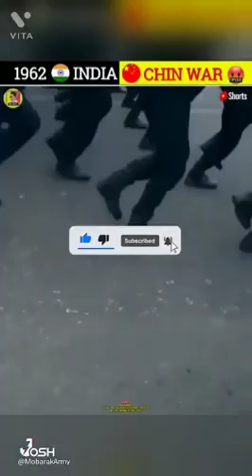India 🇮🇳 and China 🇨🇳 War in 1962 Why China win#youtube short